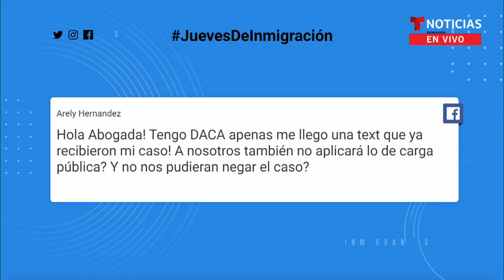¿Una persona con DACA le afecta la carga pública? | Noticias Telemundo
Video oficial de Noticias Telemundo. La carga pública no afectará a personas con DACA, Visa U o asilo político.